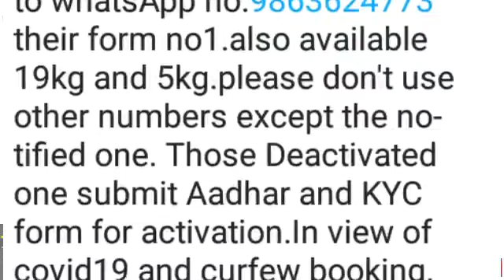Gas News Today (17/09/2021) Friday